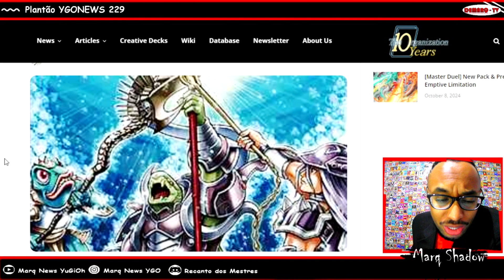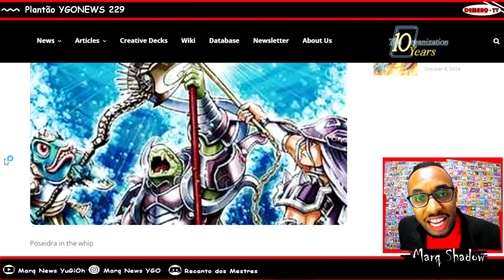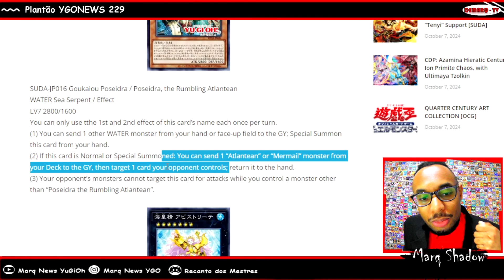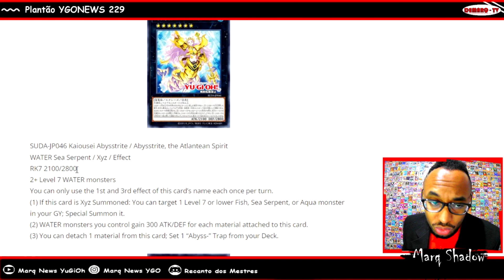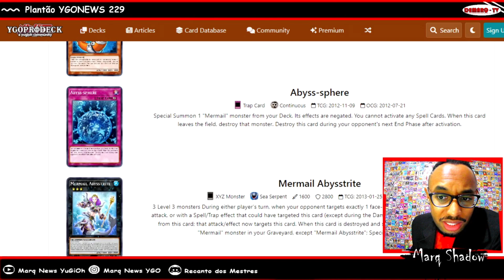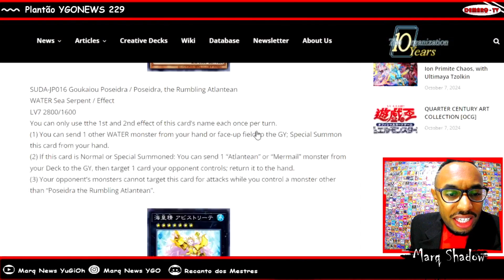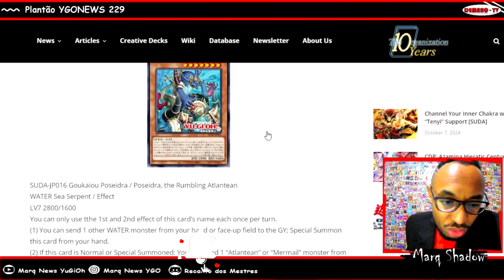ATLANTEAN/MERMAIL - NOVOS SUPORTES ÁGUA VEM FORTE [SUPREME DAKRNESS] PLANTÃO YGONEWS 229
O  meta de Água existe ! Vamos conferir os novos Mermail e Atlanteans